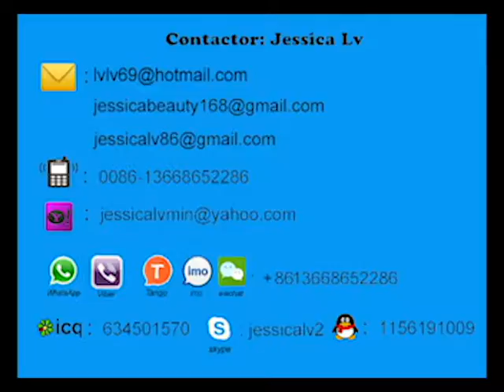disposable foaming food box machine jessica